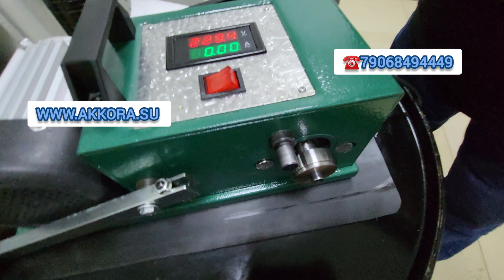Тест Автомасла Аккора - Лукойл P.S. видео с киноляпами 😁